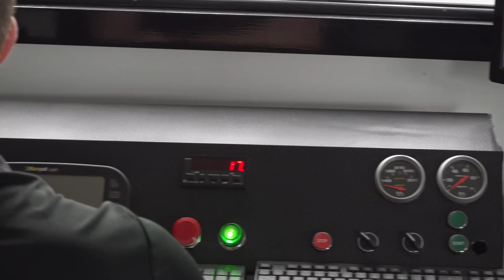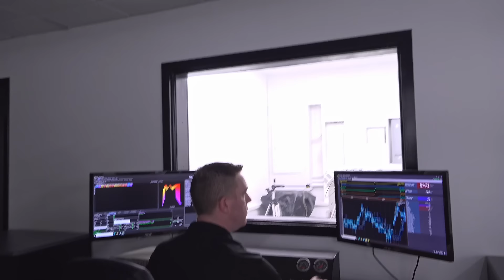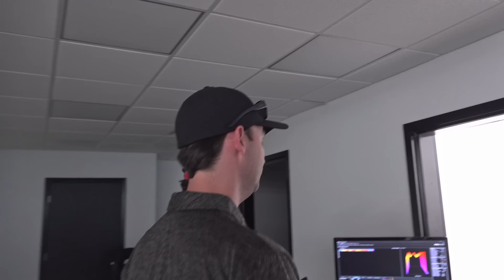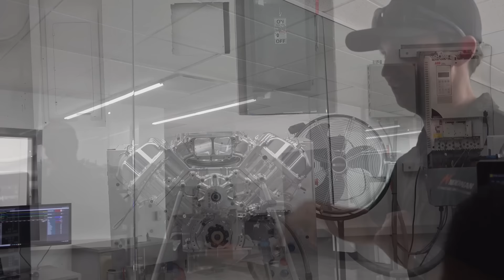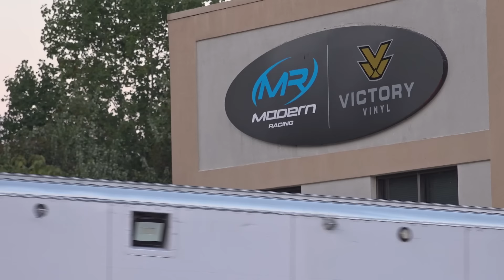We Picking Up New Lexus!!! Stopped At Noonan To Check On NEW MOTOR!